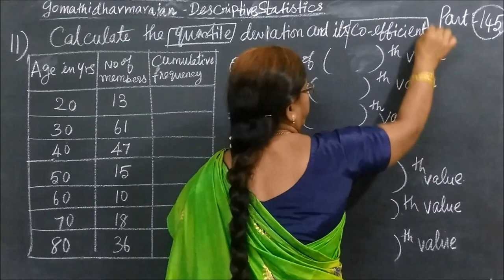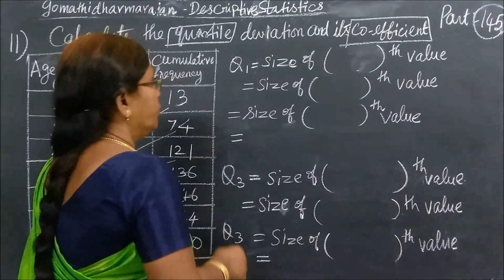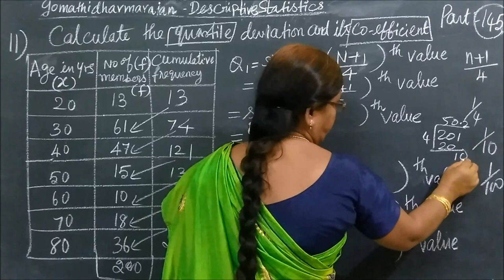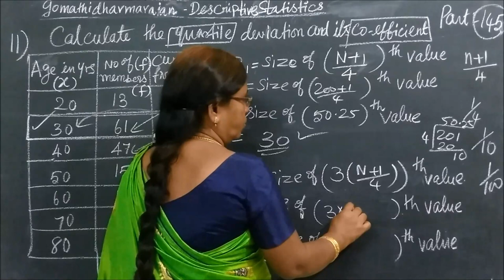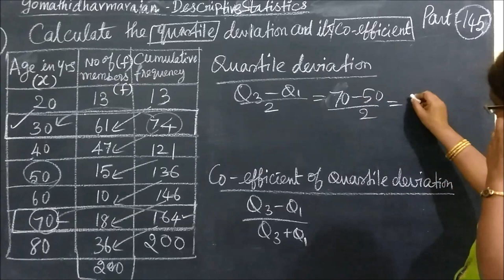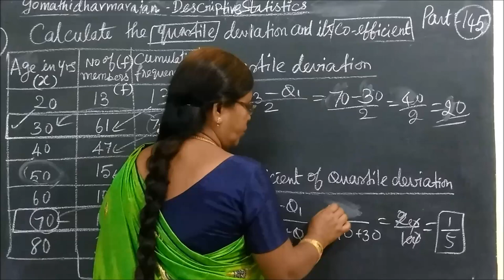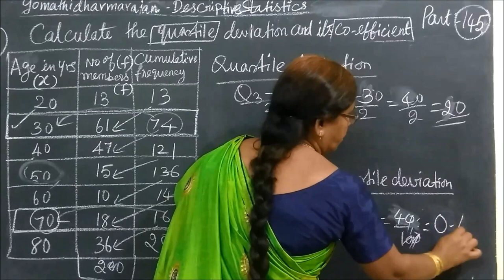11th B-Maths [Part-145] Ex-8.1-11 Descriptive Statistics Gomathi dharmarajan